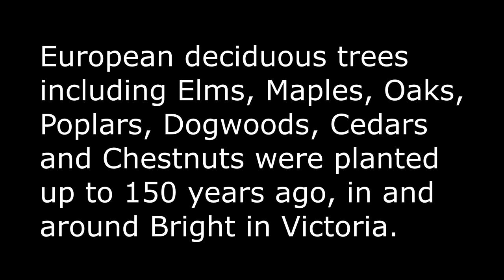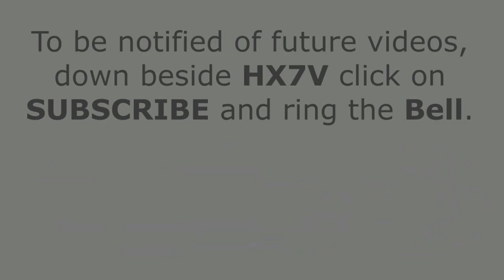Bright in Autumn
Bright in Autumn is a 1080p video which shows the colourful deciduous tree leaves in late April 2021, changing from green to spectacular gold, red, yellow and orange colours. I suggest you go to Bright next Autumn to see the colourful leaves and also to enjoy the Bright Autumn Festival and checkout the local wineries.